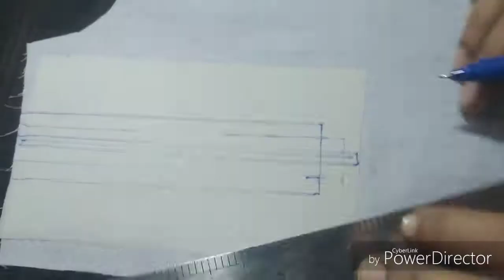Gents Suit Shoulder Design|How To Make Shoulder Design Step by Step|Sewing With Rahila:)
THANK YOU SO MUSH:)